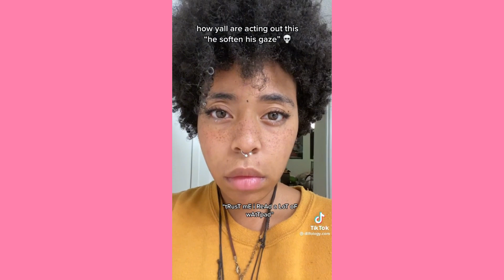Rises The Moon - Liana Flores ~ Cute Tiktok Compilation